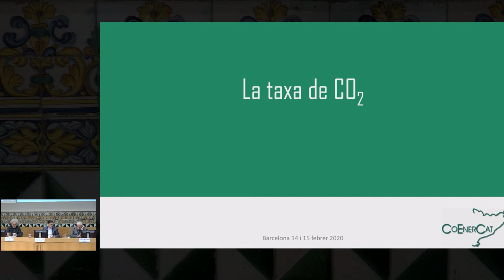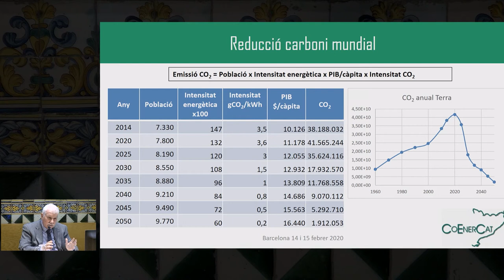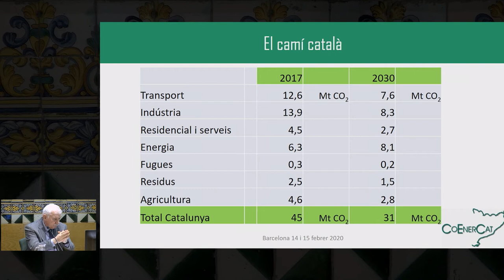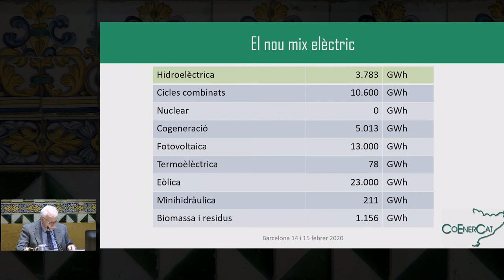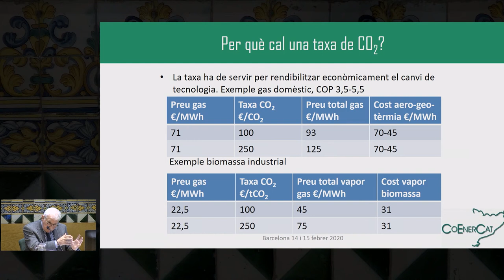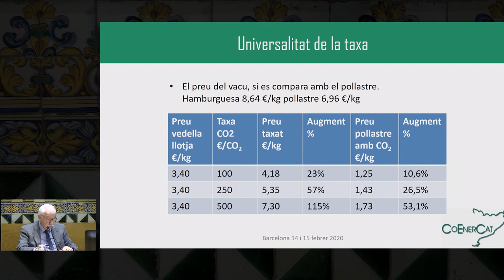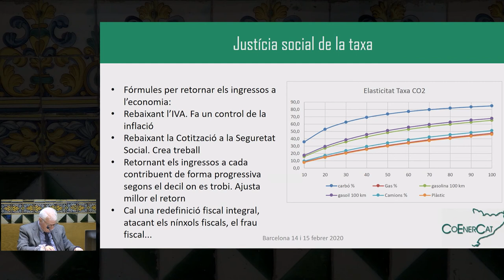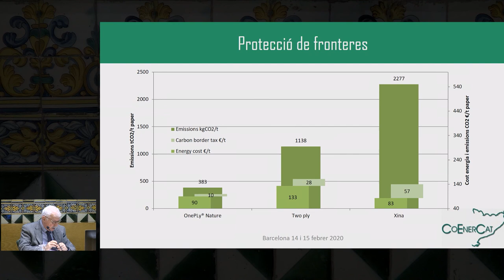7è Congrés d’Energia de Catalunya CoEnerCat - 14 febrer 2020 - Bloc Matí 1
La setena edició del Congrés d’Energia de Catalunya, que se va celebrar els dies 14 i 15 de febrer a l’Institut d’Estudis Catalans (IEC), es va centrar en l’emergència climàtica i en els factors que influeixen en les emissions de CO2, així com en la manera com s’ha d’influir a l’hora de dissenyar el model energètic de Catalunya.

Organització: CoEnerCat, Societat Catalana de Tecnologia (filial de l’IEC) i IEC

L'acte va tenir lloc el 14 i 15 de febrer de 2020 a l'IEC